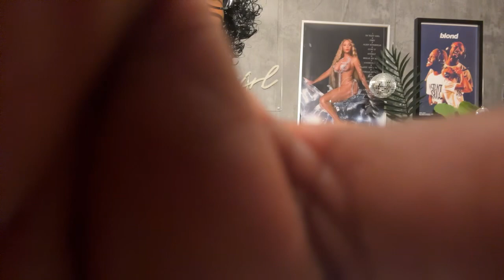This is Why I Gatekeep BIackness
This live was VERY unexpected & wild. You are in for a wild ride for sure.